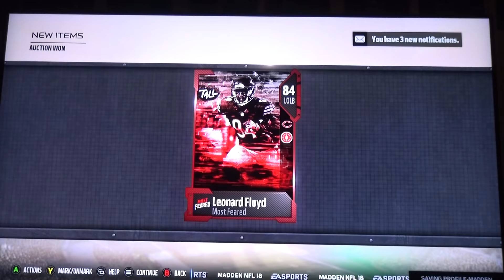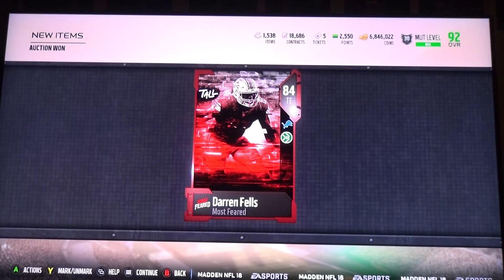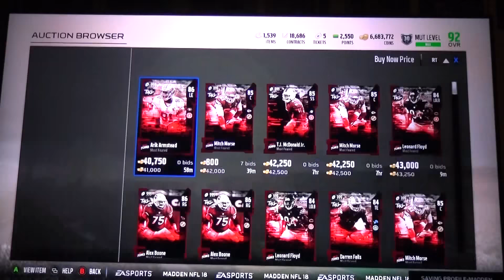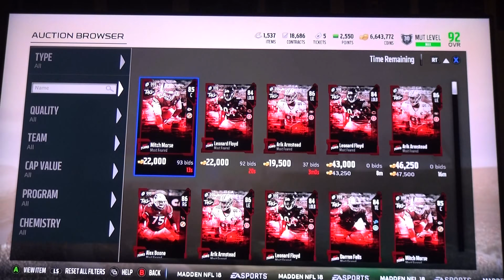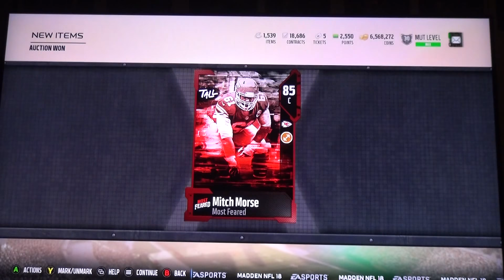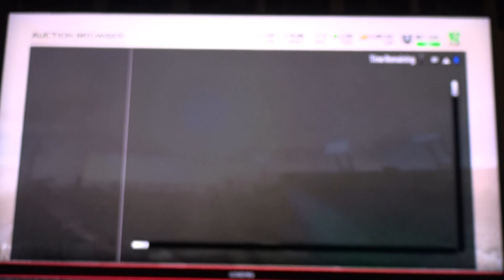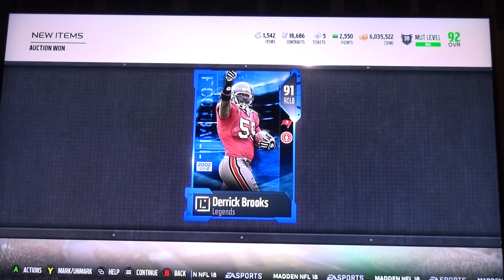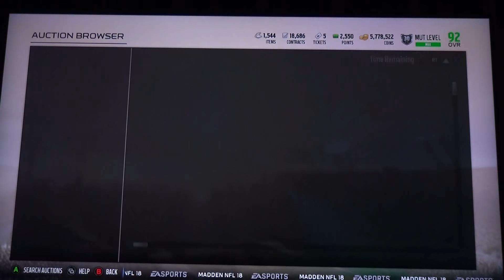Madden 18| MUT 1087 Most Feared Tall